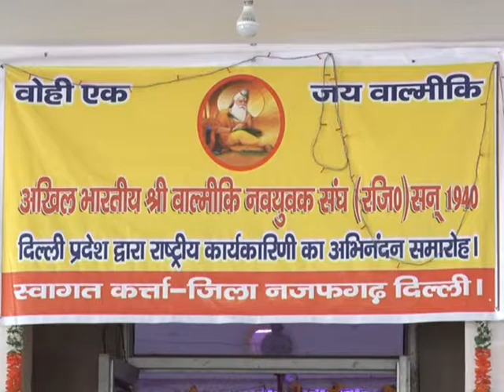akhil bhatiya shri valmiki navyuvak sangh utsav 1